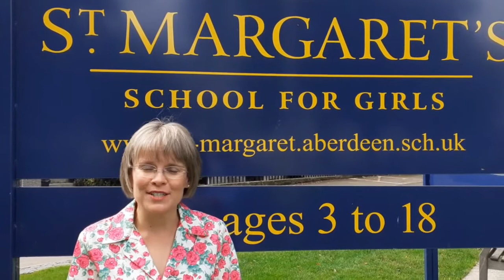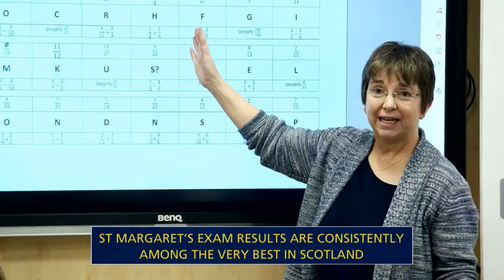St Margaret's - Open Doors September 2021